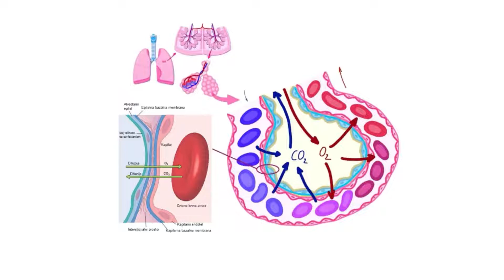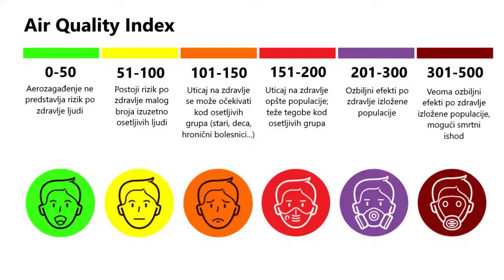Aerozagađenje /// FIZI BIZI FEST 11 POSTAVKE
Centar za stručni i naučno-istraživački rad studenata
Medicinski fakultet Beograd

U ovom klipu možete u kratkim crtama saznati kako aerozagađenje utiče na naša pluća i na koji način se procenjuje kvalitet vazduha.

Organizator Festivala je Centar za razvoj obrazovanja „Planeta“ , a Festival podržavaju Grad Sombor i Centar za promociju nauke, uz partnerstvo sa Fondacijom Gimnazije „Veljko Petrović“ Sombor i Gimnazijom „Veljko Petrović“ Sombor.